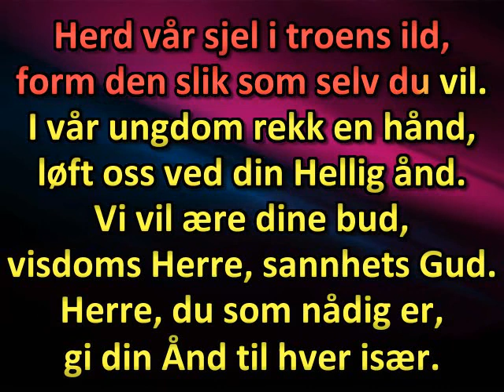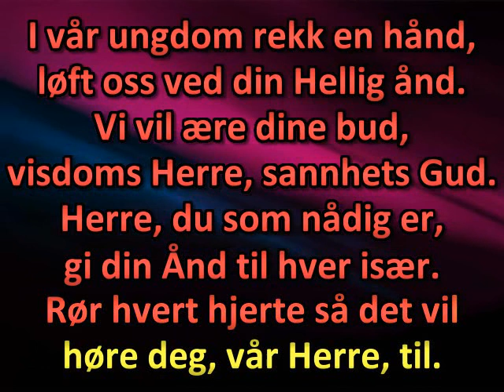Gud allmektig, rettferds Gud